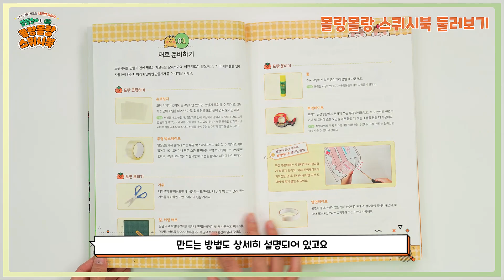뚠뚠토이의 첫 번째 스퀴시북 도안집😚 '뚠뚠토이의 몰랑몰랑 스퀴시북' 책 대신 넘겨드려요 📖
귀염둥이 뚠뚠 친구들과 함께
종이놀이북 & 스퀴시북을 만들어봐요 💚

도안을 코팅하고, 오리고, 만들면
나만의 놀이책 완성!

아기자기한 놀이책으로 다양한 역할놀이를
할 수 있는 만들기 도안집이에요.
나만의 놀이책과 함께라면 재미를 얻는 것은
물론 창의력과 집중력, 소근육까지 키울 수 있어요.

5만명 구독자를 가진 뚠뚠토이님의 만들기 책
만들기 영상도 QR도 찍어 볼 수 있어요.
⭐영상은 책 속에서만 제공⭐